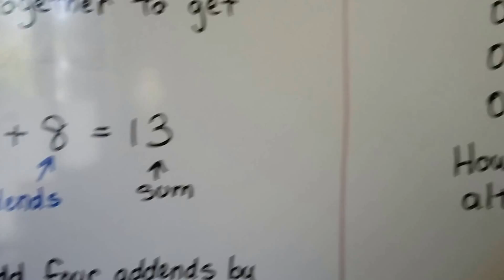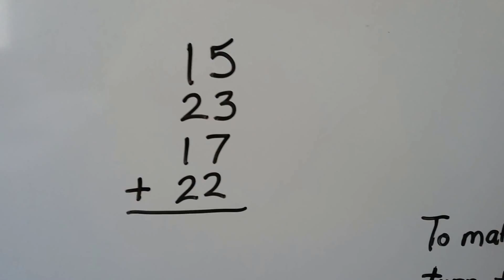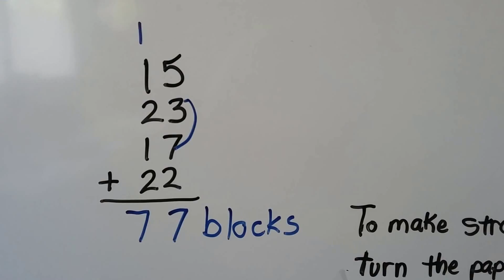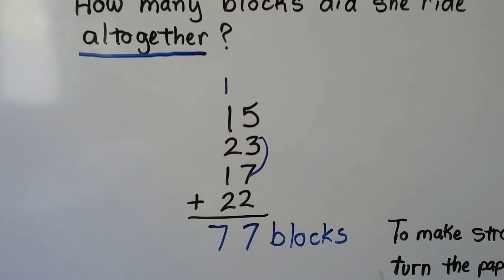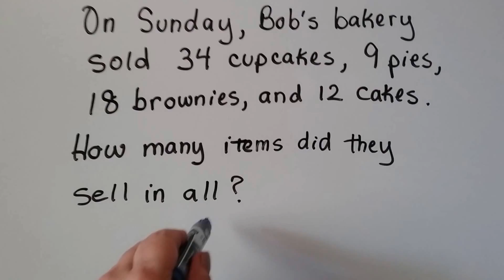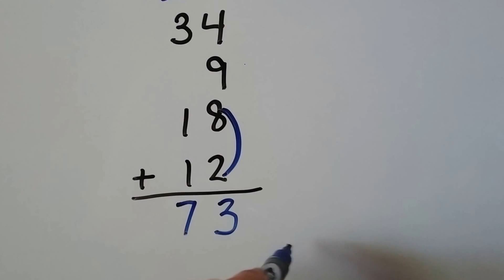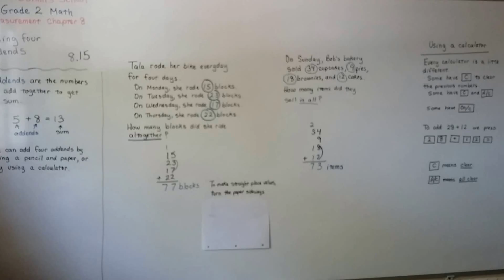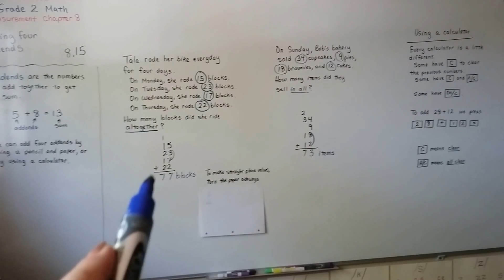Grade 2 Math 8.15, Adding four addends (two-digits)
We can add four addends to get a sum by using a pencil and paper and using regrouping, or we can use a calculator. How to use a basic calculator to input numbers and symbols to add. Two word problems are included. Page 254 in the Silver Burdett Grade 2 textbook.

If you can't afford to become a monthly patron...
click or watch the ads to help me out.